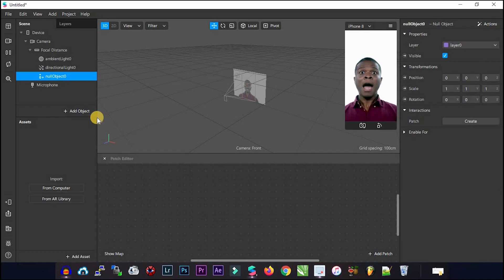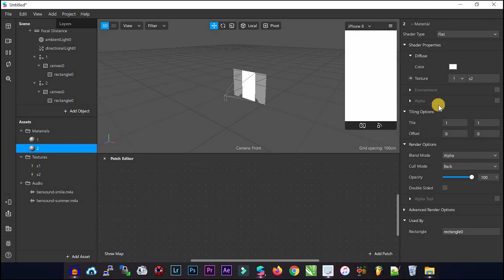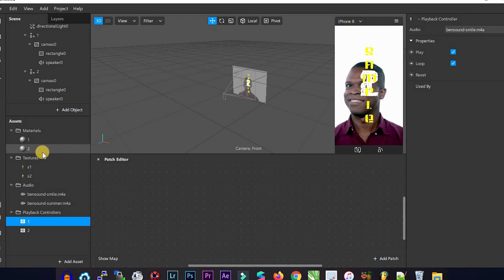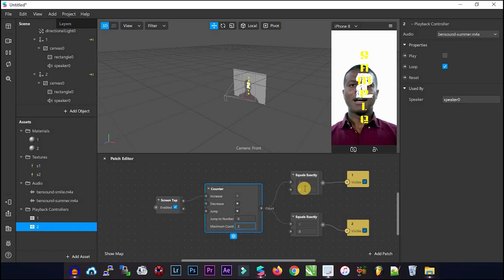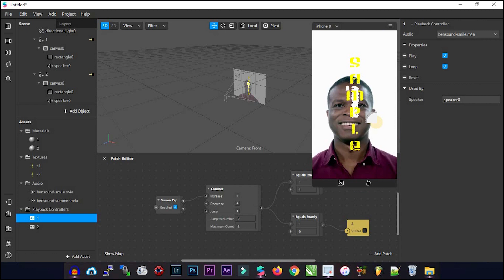How To Add Music in Spark AR | Tutorial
How to add music/song/audio in Filter or project spark AR ??
let's check this video, to know how to add audio on spark AR !
Spark AR Studio
Spark AR hub
expresado